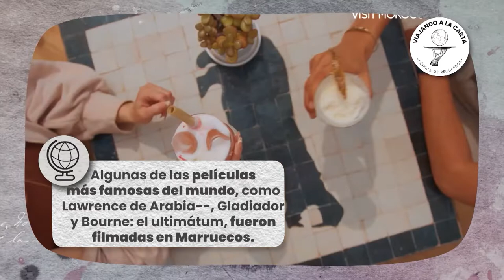MARRUECOS: DESTINO RECOMENDADO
Marruecos, la puerta a África, es un lugar de una diversidad abrumadora.
Un país que ofrece al viajero cordilleras legendarias, ciudades ancestrales, desiertos infinitos y una cálida acogida de sus habitantes.
Desde el 28 de noviembre de 2021, entró en vigencia el Acuerdo sobre la exención mutua de visa para portadores de pasaportes ordinarios, entre el Gobierno del Reino de Marruecos y el Gobierno de la República de Colombia.